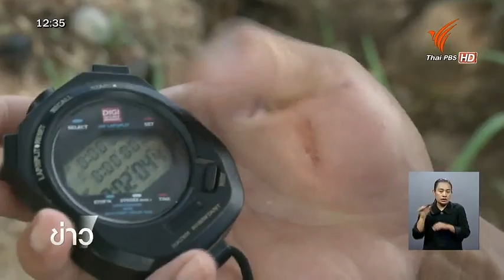ทีมเรือยาวสากลไทย ซ้อมโค้งสุดท้ายก่อนลุยศึกชิงแชมป์โลกที่แคนาดา